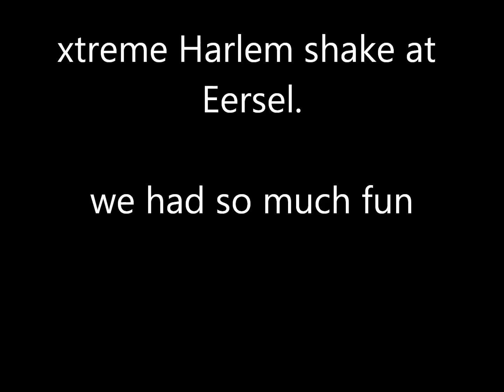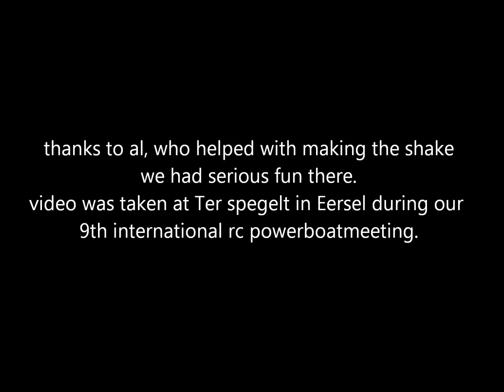harlemshake xtreme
we had big fun at Ter Spegelt located in Eersel.
its was our 9th rc powerboatmeeting from Dprt and Xtremercboats.